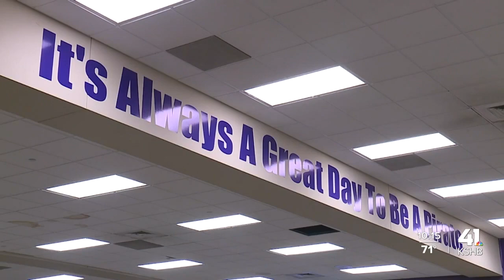Belton High School student in the running for $250K video competition prize